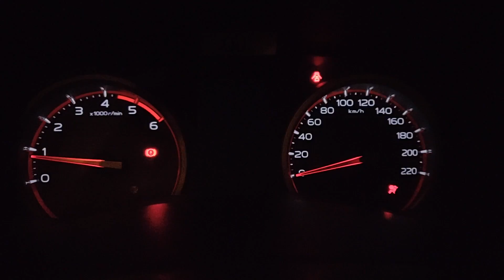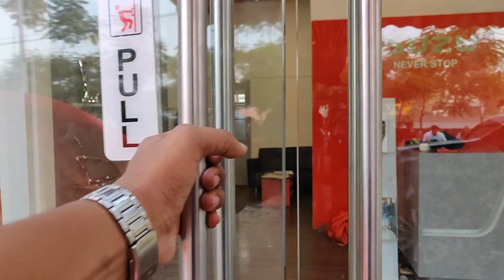IT'S HERE!! BOUGHT A NEW ISUZU D-MAX V-CROSS AUTOMATIC | DELIVERY VIDEO | Z-PRESTIGE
2019 ISUZU D-MAX V-CROSS AUTOMATIC Z-PRESTIGE
Engine and Transmission
Engine Type VGS Turbo Intercooled
Displacement (cc)1999
Max Power (bhp@rpm)150bhp
Max Torque (nm@rpm)350nm@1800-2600 rpm
No. of cylinder 4
Valves Per Cylinder 4 Valve Configuration
DOHCFuel Supply System
CRDi
Turbo Charger
TransmissionType Automatic Gear Box
6-Speed

Thanks to Kiran Shinde for shooting most part of the Video!!

MUSIC CREDITS-